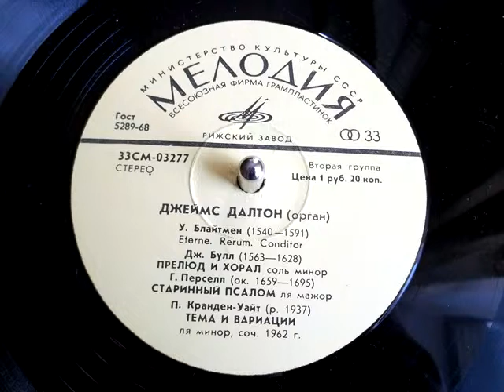John Bull - Prelude and Chorale in G minor (The Big Organ of Riga Dom, organist James Dalton)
Джон Булл - Прелюдия и хорал соль минор. Большой орган Рижского Домского собора, органист Джеймс Дальтон. "Мелодия", 1973 г.